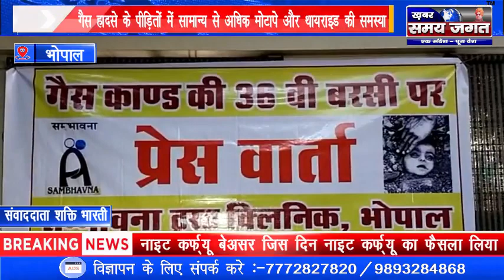भोपाल - गैस हादसे के पीड़ितों में सामान्य से अधिक मोटापे और थायराइड की समस्या